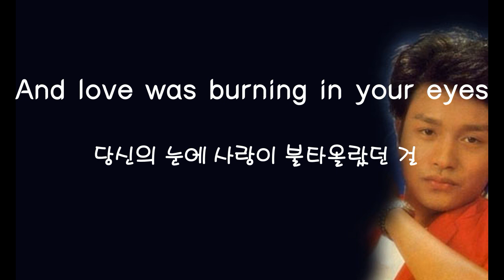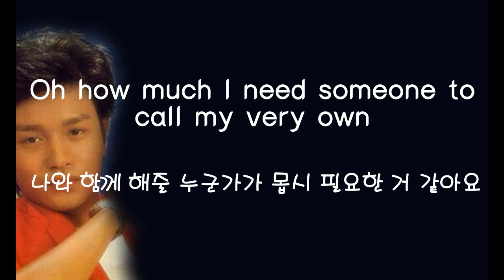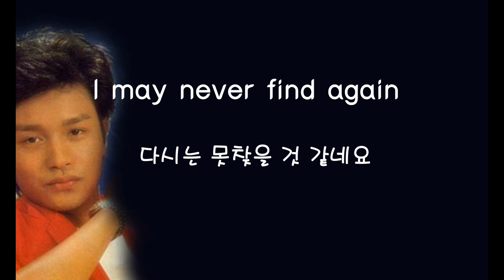[중국노래]한글가사/해석/자막/병음 장국영(张国荣)의 Daydreamer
발표 : 1978년 월
작사작곡 : T. DEMPSEY
후원계좌 국민 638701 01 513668 (예금주:박주연)